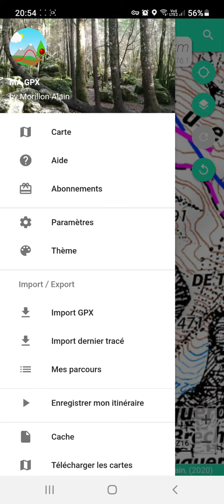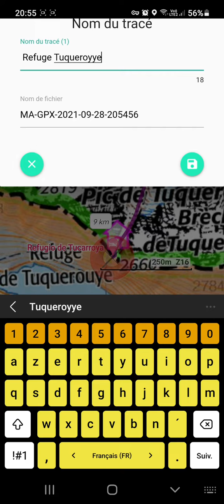Application MA GPX - Ajout d'un itinéraire randonnée à un autre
Ajouter un itinéraire  randonnée à un autre tracé avec MA-GPX disponible

Principe utilisé:

- Création d'un nouveau tracé GPX
- Puis ajout d'un autre tracé à ce nouvel itinéraire